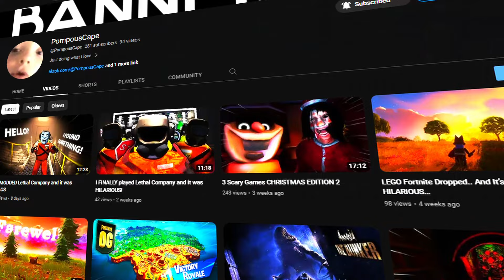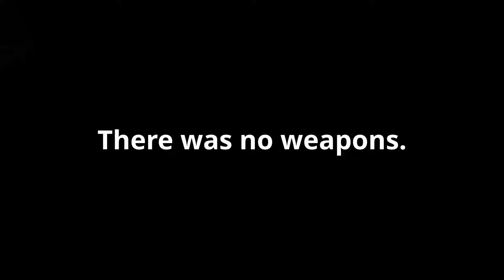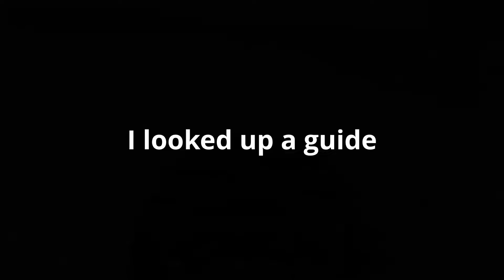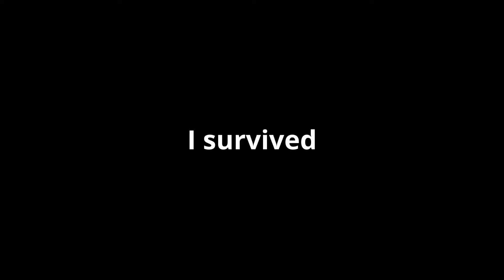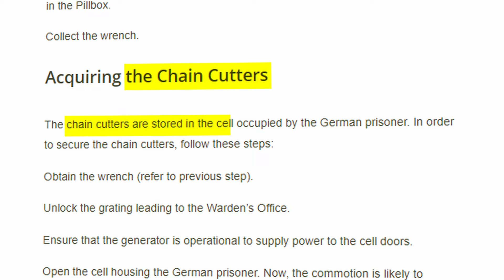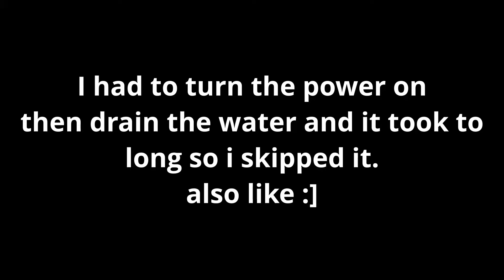Amnesia: The Bunker isn’t that scary (It’s Terrifying)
If you enjoyed you should like and sub 😊😊

Amnesia: The Bunker isn't that scary (It's Terrifying)... I'm back, back to this TREACHEROUS indie horror game called Amnesia: The Bunker.. This monster, AND STUPID RATS, terrorize me in this ENTIRE video and it sucks. Now enjoy the video, and have a good day!!